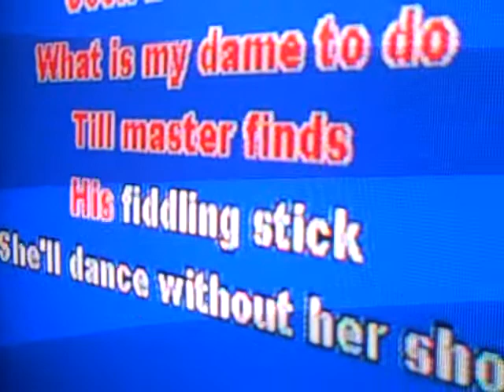what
kelly's second attempt she couldn't keep up with the words on the screen